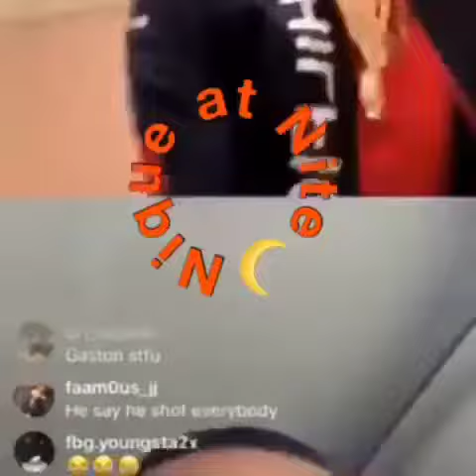What happened to Nipsey Hussle? Nipsey Hussle gone at 33! Eric Holder killed Nipsey Hussle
American rapper Nipsey Hussle was declared dead on the first of April after being shot in front of his clothing store.

The suspected killer has been arrested in the person of Eric Holder who was his gang member.